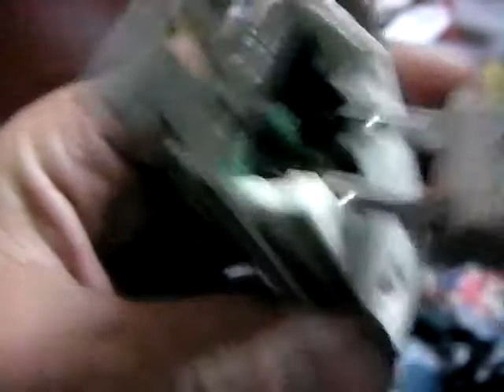コンセントグラグラ.WMV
コンセントがぐらぐら緩いと危険です